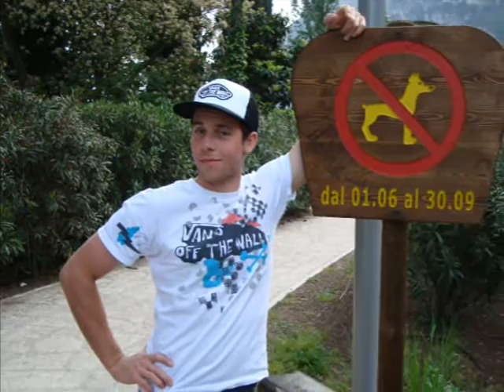Union Radclub Gnas Vereinsmitglieder